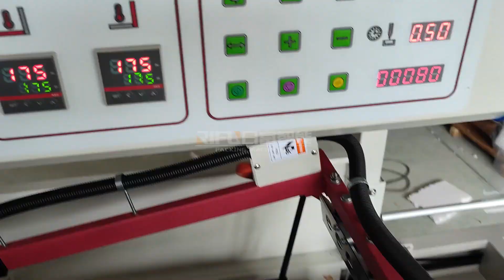Tested Video of L type Automatic Heat Sealing Shrink Machine 1